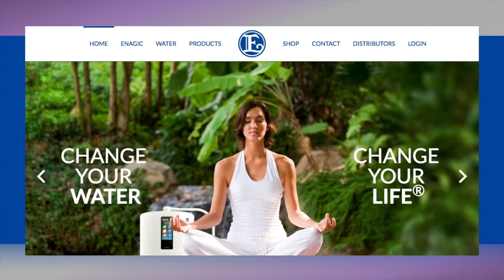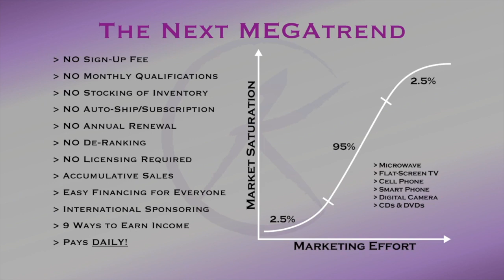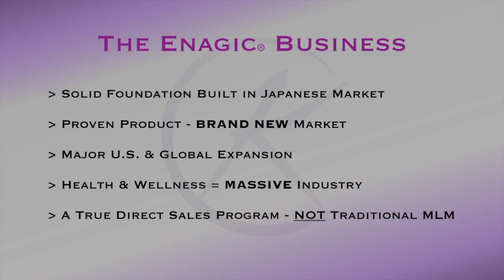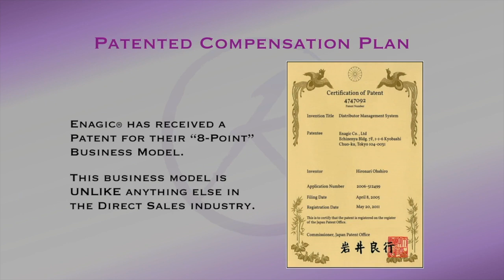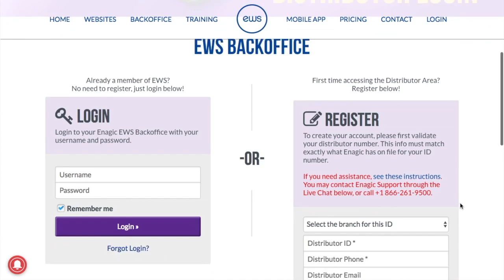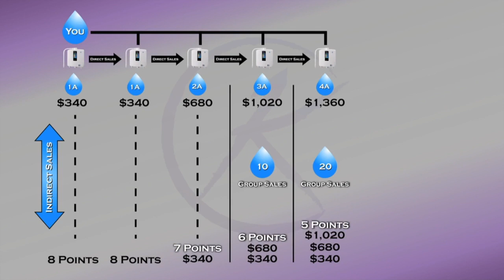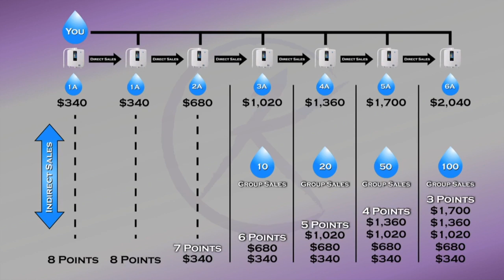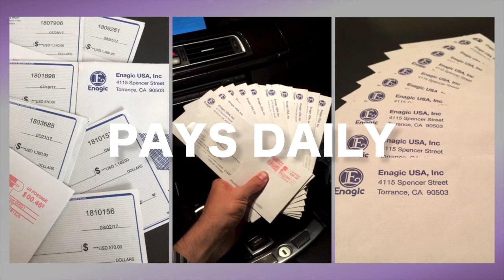ENAGIC BUSINESS COMP PLAN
Enagic is a leader in global health. They've already been in business for over four decades now, and they're OEM, which means they have 100 percent control of the entire manufacturing process. And they're a member of the direct selling association as well as the Better Business Bureau. This is a true global business. They have offices all over the world. And it's awesome because I learned that your values determined by how many people you serve and how well you serve them.

So the company being global, it doesn't matter where you meet somebody, whether it's online or offline, you have the opportunity to impact their family. What's exciting is that this water technology is going to be the next megatrend product. And unlike the other companies, there's no sign of fees, there's no monthly qualifications. You don't have to stock up on inventory or be on a subscription every month. There's no annual renewals, no losing your rank, there's no licensing required.

And there's a cumulative cels. There's easy financing for everyone. International sponsoring, there are nine different ways to earn income and it pays daily. So what are megatrend products? These are things that most people don't know about yet the majority will own. You just have to give it time, and you want to position yourself in front of this water ionizer because it's going to be the next kitchen appliance point. One percent of the people out there have ever heard of something like this, which means you can talk to a thousand people in nine hundred ninety nine of them have no idea what Kangan Water is, but they're going to because everybody drinks water and everyone wants to be healthy.

See, imagine if you had positioned yourself in front of these other megatrend products before anybody ever have them. But see, here's the thing, Kangan Water is going to be one of the largest global trends that anybody has ever seen. And the reason being is, guys, we can't drink bottled water forever in the United States alone. Twenty nine billion water bottles are thrown away every single year, and no one's living under a rock. People know what's in their water.

They just don't know what the solution is. Everybody is already buying it every single day. Most of them are overpaying for it. The majority of them are uneducated on what's actually in their water, and it's doing more harm than good. Energy built a solid foundation in the Japanese market. It's a proven product emerging in brand new markets all over the world with rapid global expansion. And guys, it's in health and wellness, which is the number one Google topic in the world, because health is wealth.

And this is true direct sales business. It is not multilevel marketing. It's not one of those pyramid things where it's like, hey, go get your five and then help them get there five and so on and so forth. And you'll be a millionaire. No, this is a direct sales business where it's kind of like owning a franchise. Every single time you sell a machine, you're opening up another stream of income. It's actually so unique that the company patented their business model.

It's called the eight-point commission system. Let's take the eight, for example, which runs forty nine eighty. Every single time a machine has sold, the company pays out eight points of commissions. Now, for this machine, each point is worth three hundred and forty dollars. And depending on where you are in the business model determines how many points of commissions you get. So sometimes you get a check for three forty, sometimes you even get a check for two thousand forty.

It really just depends on your rank. So when I saw this, I was thinking, well, that's why they cost four thousand nine eighty. And my friend says, no, you don't understand. There's always a marketing budget. Instead of the company paying celebrities, magazines, TV commercials and billboards, they pay people like us to share it with our friends and family. And it's kind of like when Apple charges over a thousand dollars for a phone that costs less than thirty dollars to manufacture.

So let's say you just got started. It doesn't matter which machine you invest in because they all come with the distributor ID, which is basically a referral code that allows you to participate in the business and share this with people on your first two sales. You didn't get a check for three hundred forty dollars each, which is one point of commission. That's what the one day stands for it. That means one point agent on your third direct cell, you're going to get a check for six hundred eighty dollars, which is two points of commission because you just got promoted.